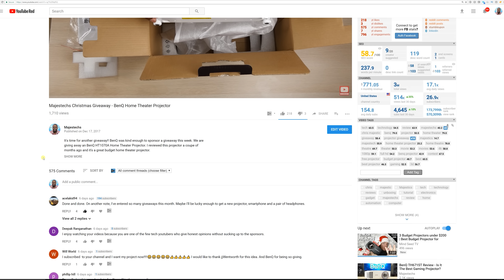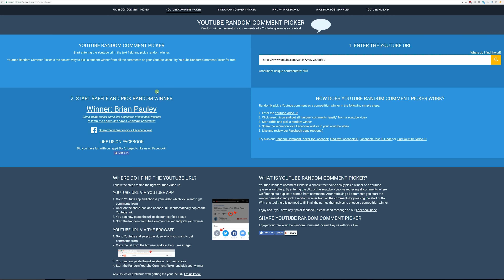Majestechs BenQ Christmas Giveaway - Winner Announcement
It's time to announce the winner of the Majestechs 2017 BenQ Christmas Giveaway. It's been about a week since I annouced the Giveaway so let's see who the winner is!!